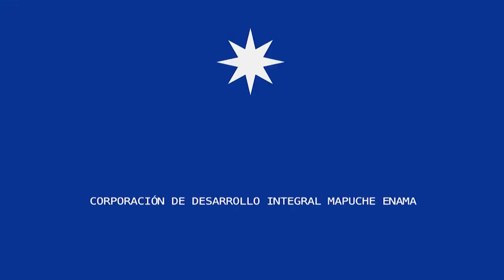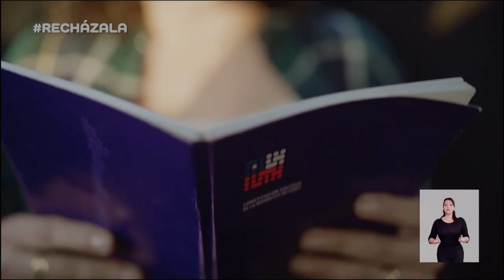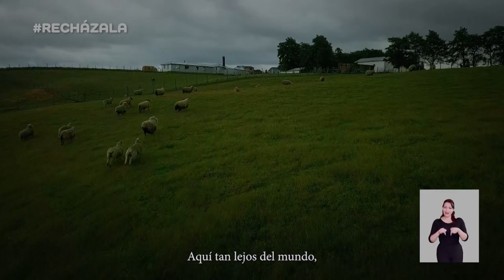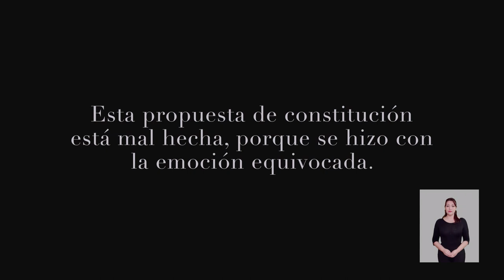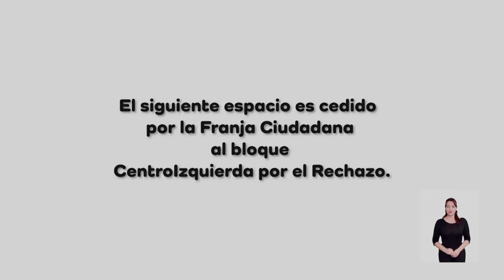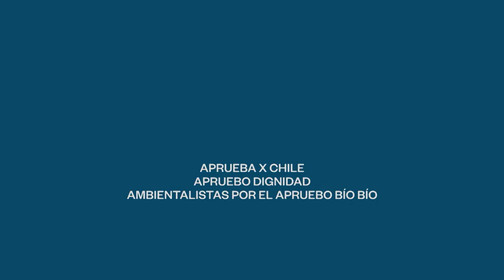Emisión N°22 Franja Televisiva Plebiscito Constitucional 15 de agosto 20:45